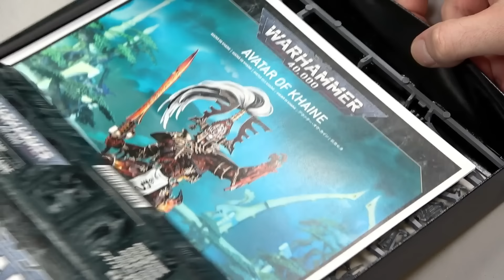El Avatar de Warhammer 40K que todos querrán tener: el efecto de lava que lo hace único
This Videotutorial and Painting Guide:
👉⭐ MINIATURE Avatar of Khaine - Games Workshop
Keep in touch!